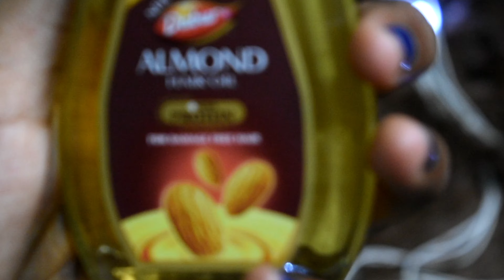DIY best under eye cream || for dark circles, puffiness and wrinkles || 2 types of DIY creams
Hey guys 😍

Here is another interesting video which u can try in your house😊 hope u will like this video 😊

Give your valuable suggestions in the comment section 😊

Loving you always 😍
NAMRATHA ❤️